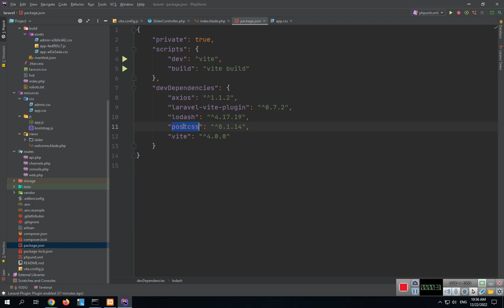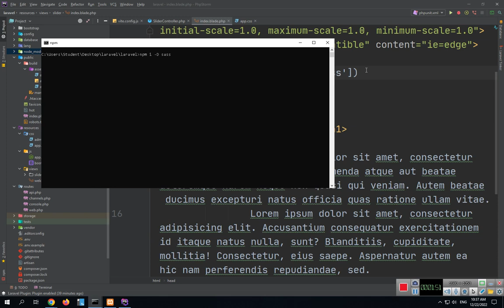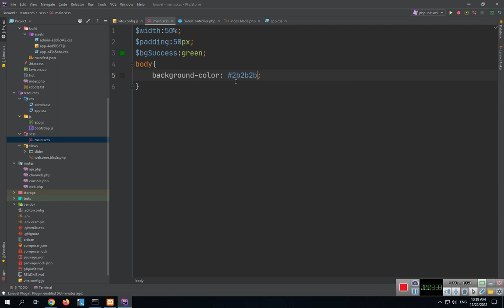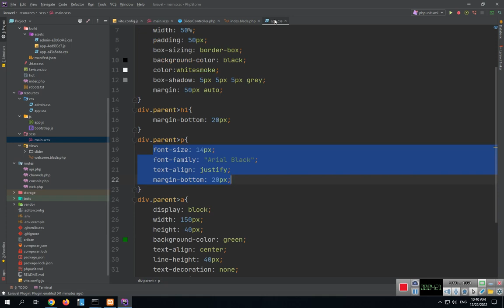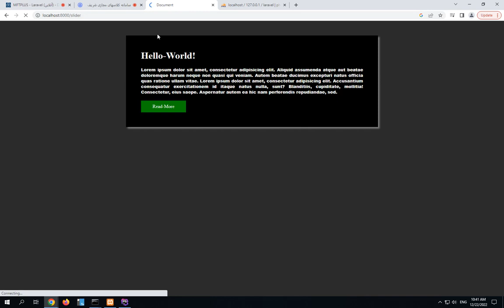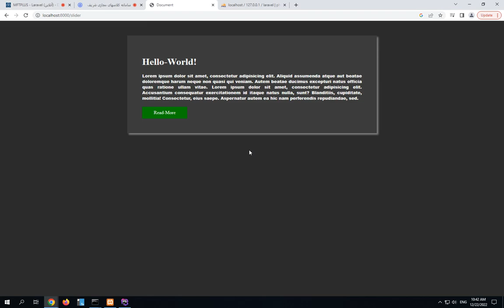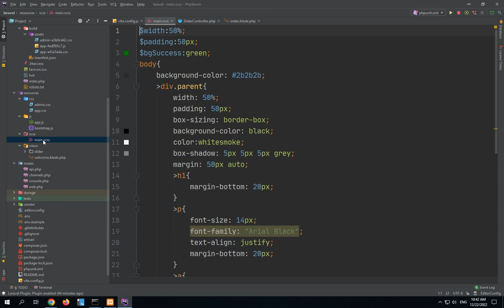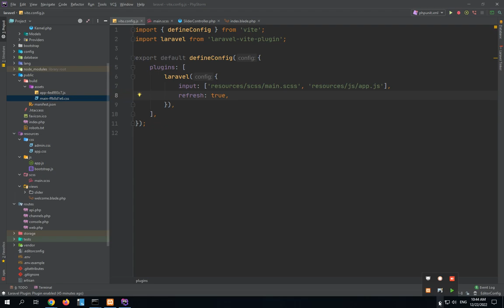laravel-9-tutorial-vite-2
کانال تلگرام وب سایت الکد ایران زمین